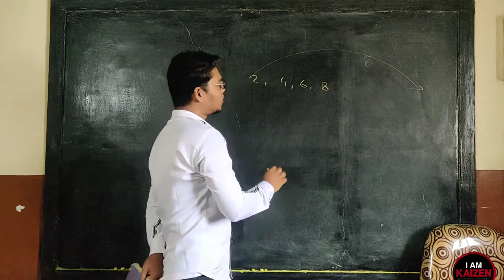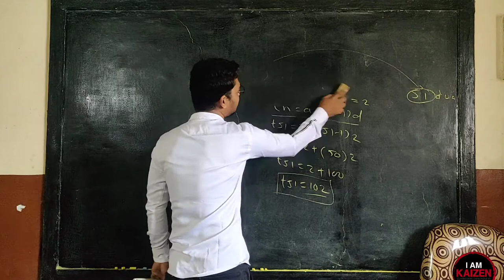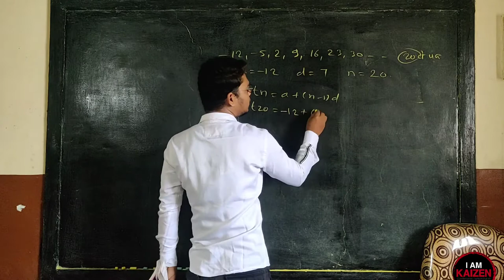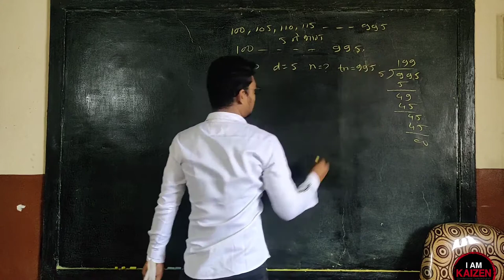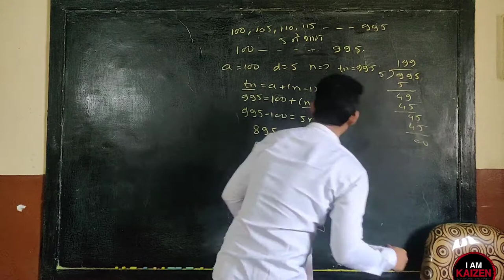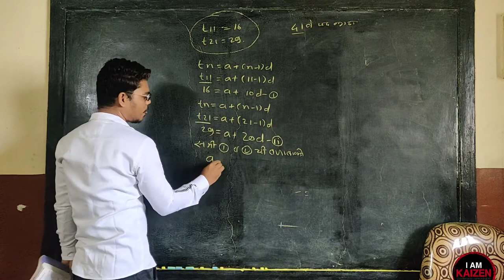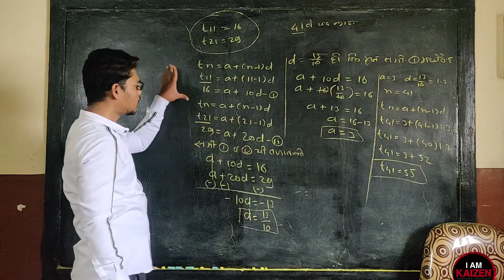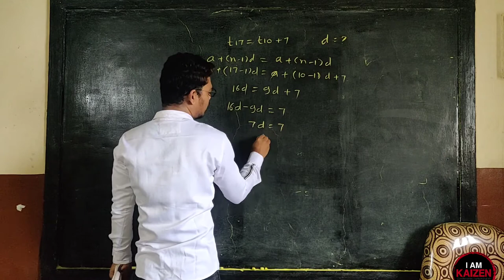10th M1. Arithmetic Progression Practice set 3.2